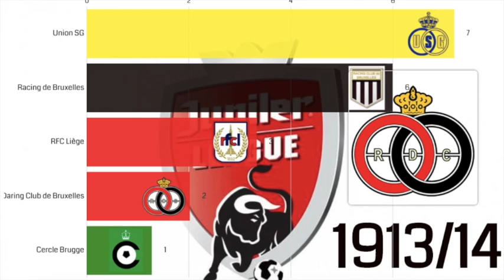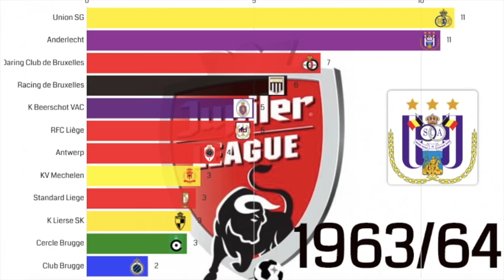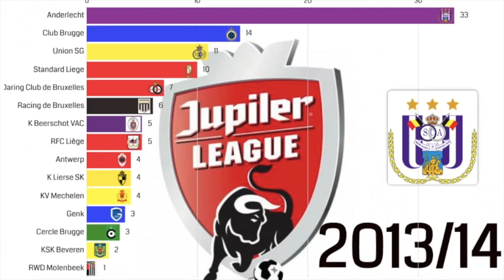Belgium Football League Champions - 1891-2020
Belgium Jupiler League Champions 1891 upto most recently crowned champions Club Brugge in 2020.

Teams that have won the league
RFC Liège
Racing de Bruxelles

Union SG

Cercle Brugge

Daring Club de Bruxelles

K Beerschot VAC

Antwerp

Club Brugge
K Lierse SK
KV Mechelen

Anderlecht

Standard Liege

R White Daring Molenbeek
KSK Beveren

Genk

Gent